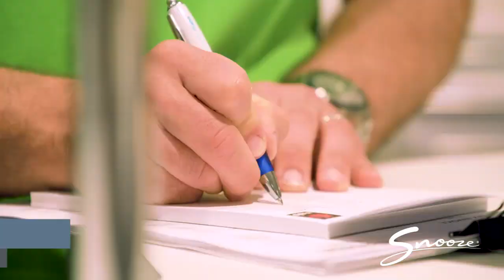Life With Snooze Tom and Marthese Alexandria